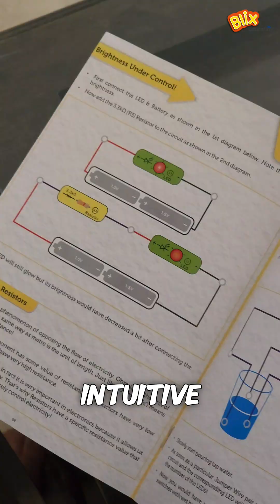Blix E-circuit | Robotics For Kids | Blix Robotix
With the all-new Blix E-Circuit range, you can build your own crazy cool gadgets using sensors, buzzers, motors, LEDs, and more!
No complicated stuff — just hands-on discovery that makes learning electricity exciting and unforgettable.✨

Get ready to snap, connect, and bring your ideas to life!